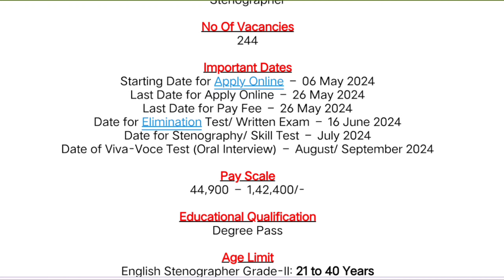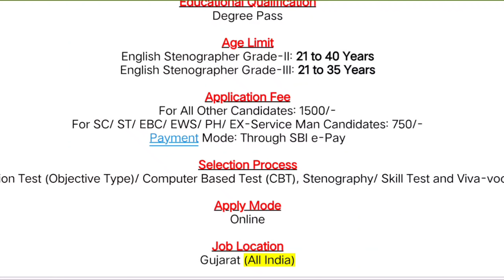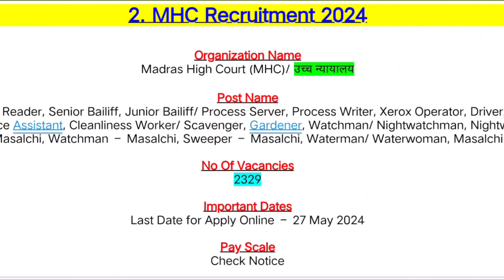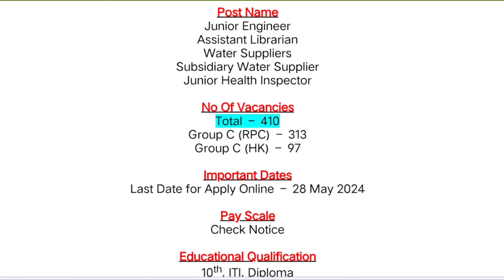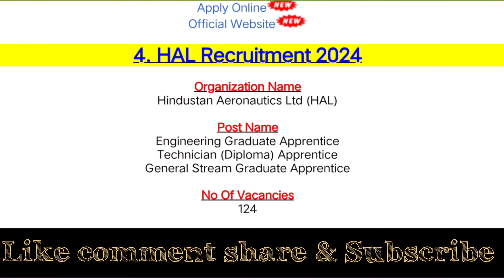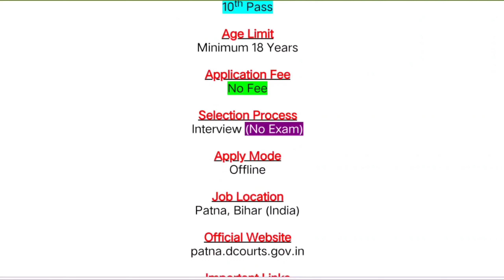05 Big Government Notification 2024 | Various jobs Updated 2024 | All India Vancncy Kaise kre Apply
05 Big Government Notification 2024 | Various jobs  Updated 2024 | All India Vancncy Kaise kre Apply